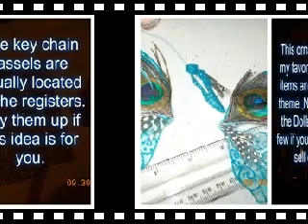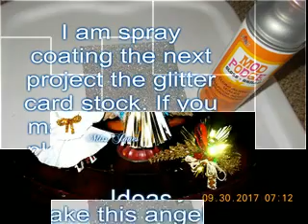((DIY)) Dollar Tree Peacock Angel Ornament Day Four Share To All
Hello!
The easiest ornament this season, shortest video, (the videos take time too) and inexpensive will always turn out the prettiest and unique. Buy the three items now. I am telling you, Dollar tree sells out of their things before December! I am referring to the butterfly and tassel. Use these as gift tags, too! People will think you worked a long time on this project.
Bless!